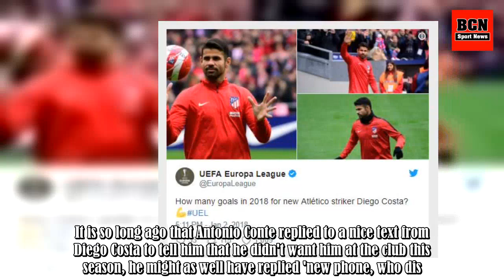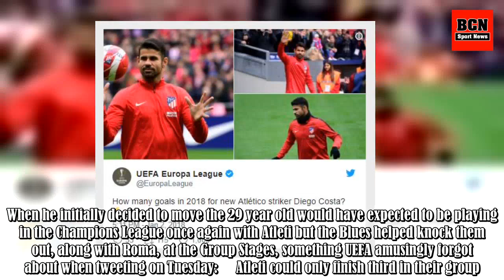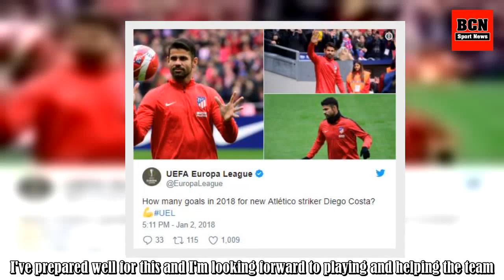UEFA Delete Diego Costa Tweet After Hilarious Mistake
Diego Costa found himself as part of an extremely funny fail by UEFA on Twitter.It happened just hours after the Spanish striker was finally able to sign for Atletico Madrid after months of waiting. It is so long ago that Antonio Conte replied to a nice text from Diego Costa to tell him that he didn